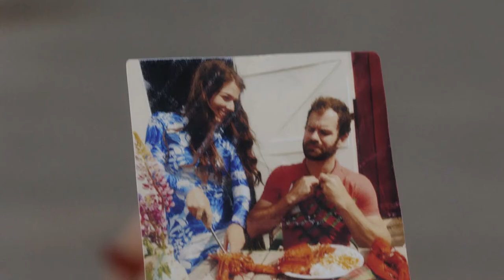Wharf Rats | Official Trailer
A wharf rat discovers an old family secret that might help him get everything he ever wanted in life - beer, girls, and a fishing boat.

Based in Toronto, Canada, levelFILM is the entertainment distribution company behind feature films such as Les Misérables, The Peanut Butter Falcon, The Assistant, Military Wives, The Last Black Man in San Francisco, The Body Remembers When the World Broke Open, and Hearts Beat Loud.